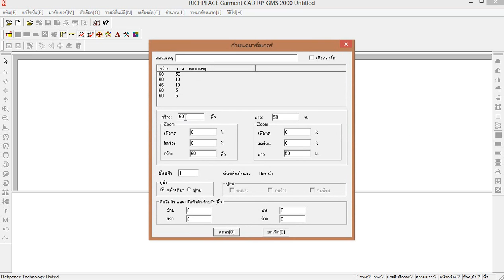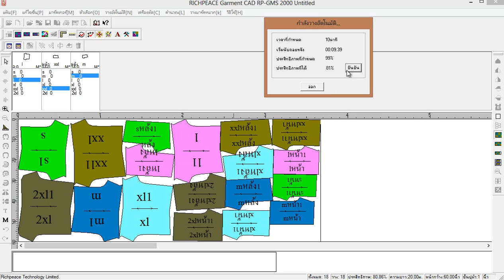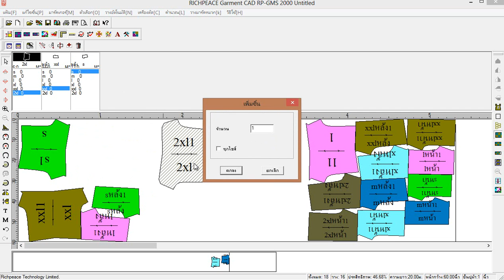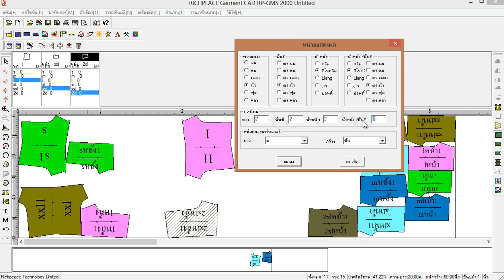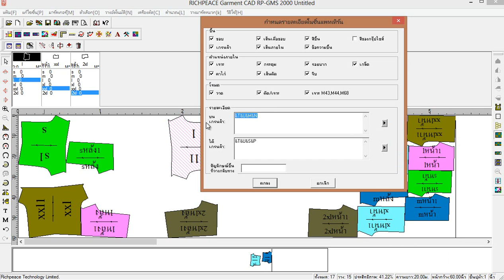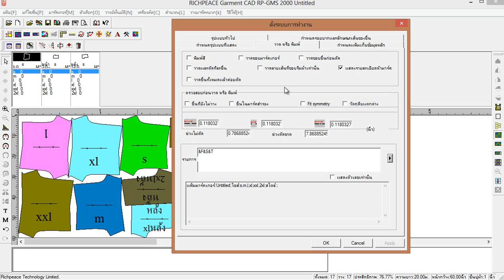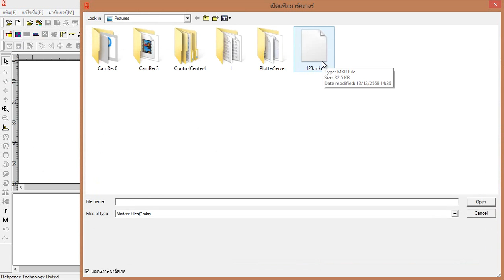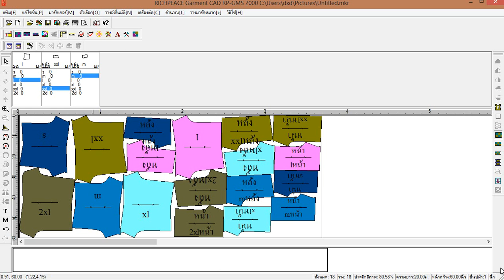การวางมาร์ค2